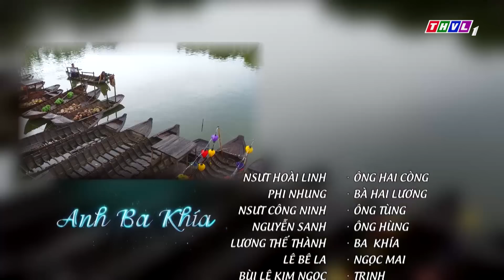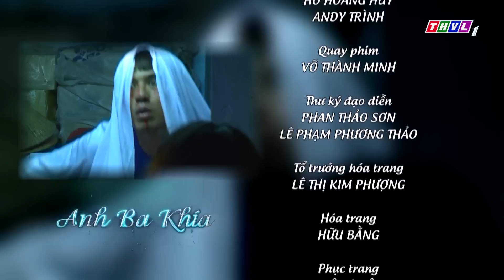Anh Ba Khía - Tập 21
Vì hoàn cảnh éo le, người phụ nữ tên Ngọc quyết định dứt áo ra đi sau khi ký thác đứa con trai mới ra đời cho Hai Còng - Chàng thanh niên tốt bụng đã cưu mang cô trong lúc bụng mang dạ chửa. Hai Còng mang đứa trẻ về nuôi đặt tên là Ba Khía. Dù chỉ là con nuôi nhưng Ba Khía vẫn được Tía hết mực thương yêu...
Với thông điệp ý nghĩa, sự tung hứng ăn ý của danh hài Hoài Linh, Hoàng Sơn, Lương Thế Thành, Lê Bê La cùng những gương mặt gạo cội của dàn sao Việt... Bộ phim truyện Việt Nam "Anh Ba Khía" sẽ được giới thiệu trên sóng THVL1 lúc 20h từ thứ Hai đến thứ Bảy, bắt đầu từ 26/12/2019.